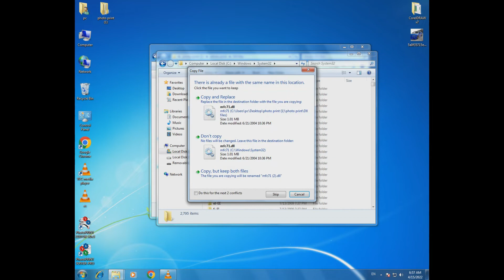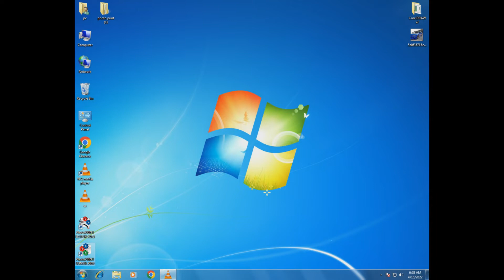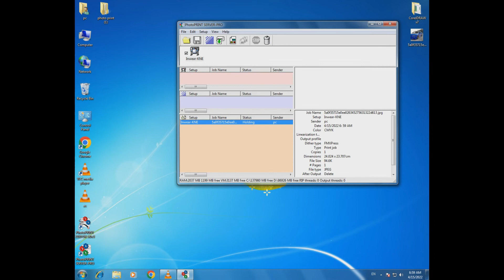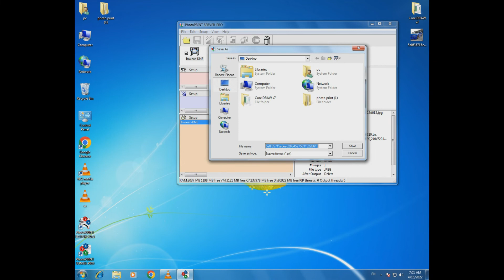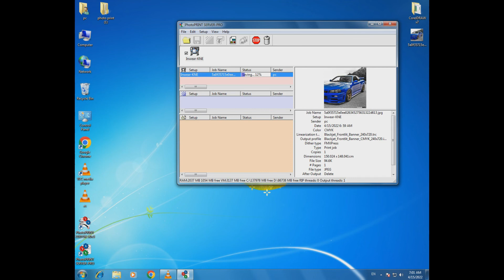How to install a program photoprint and extract a print file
كيفية تثبيت وتفعيل برنامج فوتوبرينت واستخراج ملف طباعة
How to install and activate PhotoPrint and extract a print file

طريقة تنظيف من أ الى ي لطباعة ايبسون How Cleaning from A to Z for Epson printing